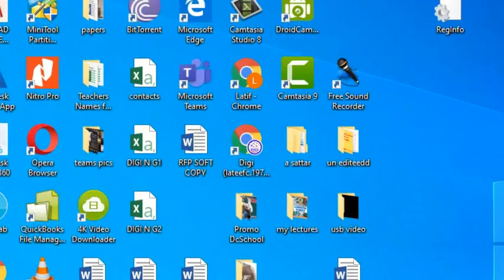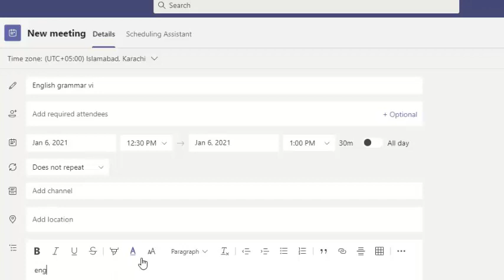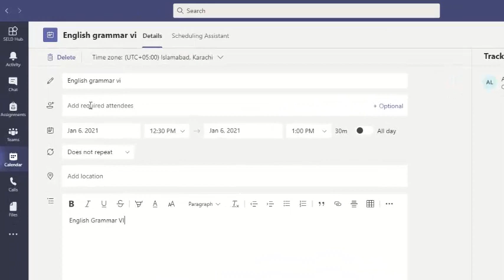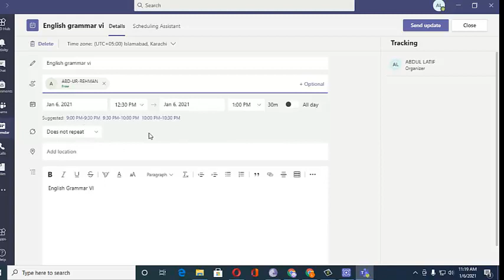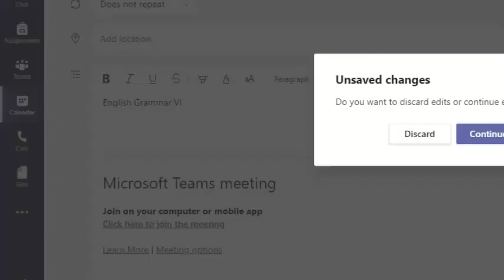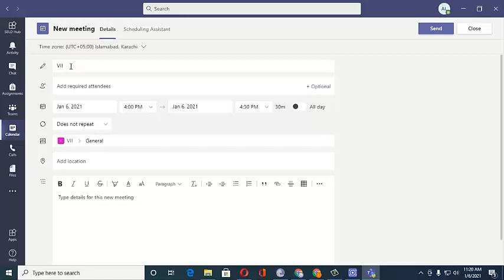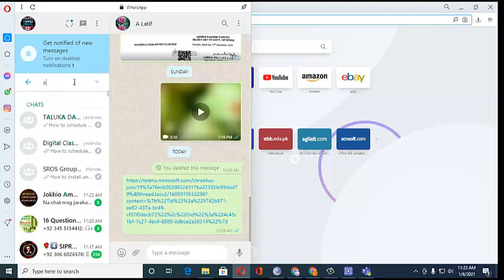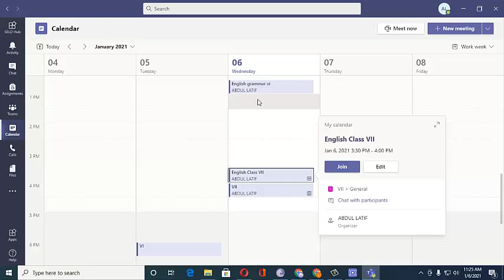issues of link in schedule meeting in Ms- Team || Schedule Meeting in Ms-Teams || Microsoft Teams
In this this we solve two big issues when we schedule meeting in teams.